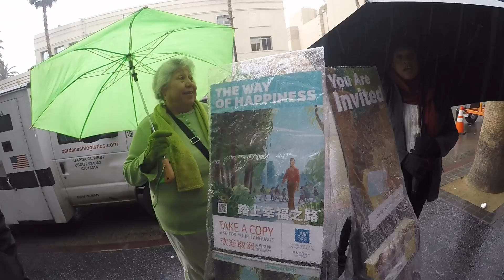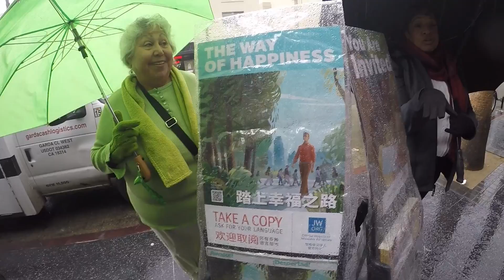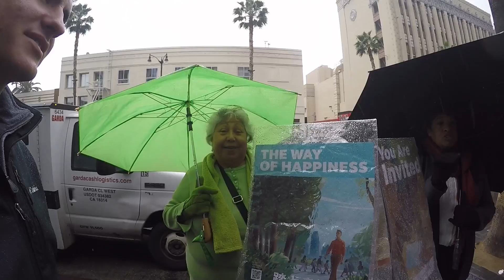Witnessing to a Jehovah's Witness Tract Stand Team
Q: How do we evangelize a Jehovah's Witness tract stand team on Hollywood Blvd. or any other street in America?
A: We lovingly and stubbornly proclaim God's Law and Gospel, bringing the Word of God to bear upon their hearts and minds, knowing that the "Scriptures are able to make men wise for salvation through faith which is in Christ Jesus" (2 Tim. 3:15). The Jehovah's Witness cult is faithful to hit the streets of our cities every day across America binding souls up under doctrines of demons. During the Hollywood Blvd. Shepherd's Conference Gospel outreach our team was flanked on both ends by two zealous J.W. teams with their Watchtower tract stands in tow. After preaching the Gospel and handing the amplifier over to Matt De Jesus, I was blessed to engage our J.W. friends. Brothers and sisters, I urge you not to be distracted, deterred, or detoured by J.W. attempts to sidestep God's Law and Gospel, but to lovingly and stubbornly bring the Word of God to bear upon their hearts and minds. Here's what happened...